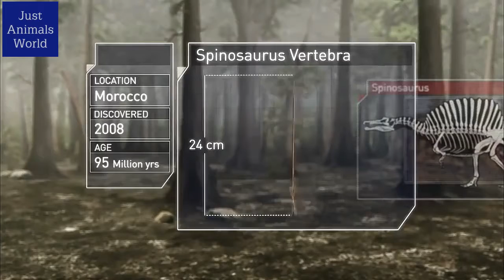Carcharodontosaurus Vs Spinosaurus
Which Dinosaur are more Powerful?